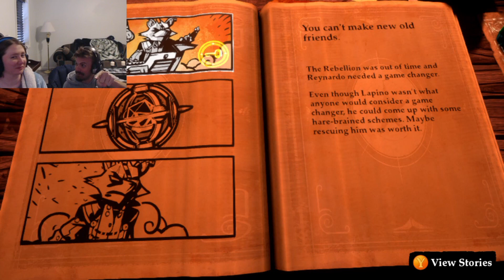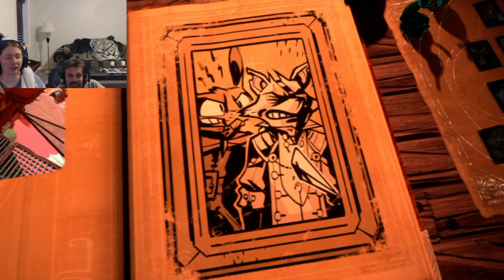THE ENDLESS MOMENT!: Stories the Path of Destinies Part 20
Boy that rabbit sure has given us so much trouble over the course of these. What's one more try to see if anything new turns up